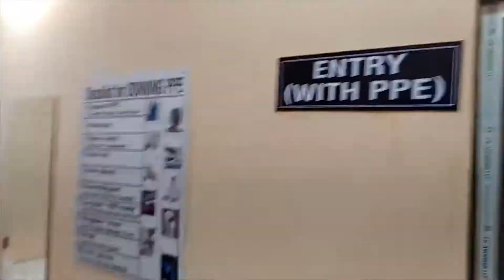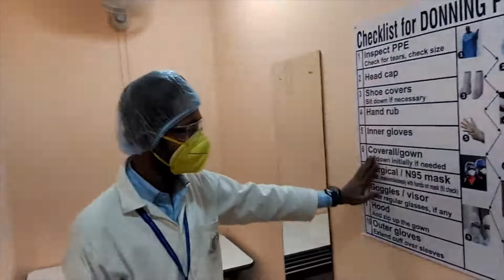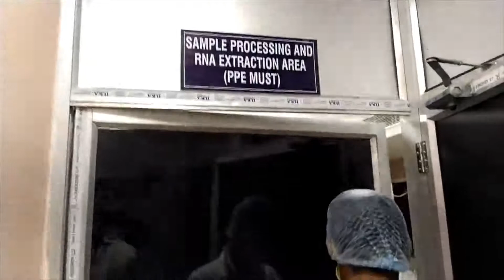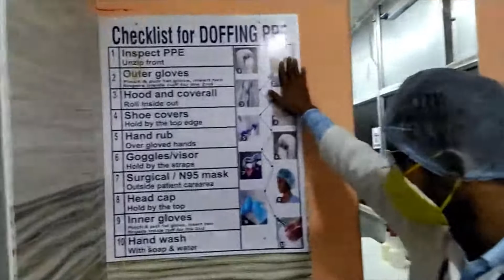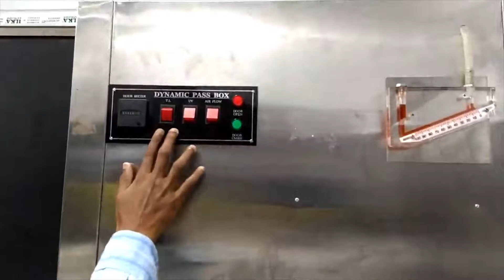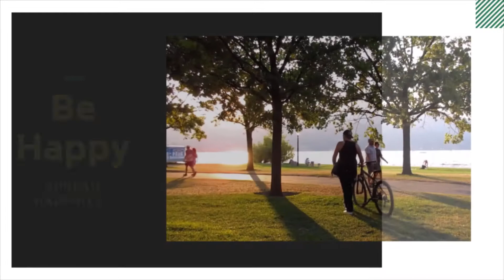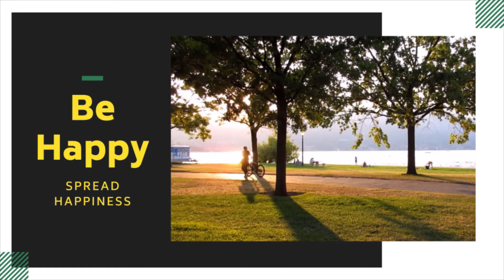PCR Lab || A Tour To RT PCR Lab of CMSDH, Kamarhati, KOL-58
Here is a new look of new set up RT PCR Lab in College of Medicine & Sagore Dutta Hospital, Kamarhati ,KOL-700058

PCR or Polymerase chain reaction is used in molecular biology to make many copies of (amplify) small sections of DNA? or a gene?. Using PCR it is possible to generate thousands to millions of copies of a particular section of DNA from a very small amount of DNA. PCR is a common tool used in medical and biological research labs.
Reverse transcription polymerase chain reaction (RT-PCR) is a laboratory technique combining reverse transcription of RNA into DNA (in this context called complementary DNA or cDNA) and amplification of specific DNA targets using polymerase chain reaction (PCR).[1] It is primarily used to measure the amount of a specific RNA. This is achieved by monitoring the amplification reaction using fluorescence, a technique called real-time PCR or quantitative PCR (qPCR). Combined RT-PCR and qPCR are routinely used for analysis of gene expression and quantification of viral RNA in research and clinical settings.

CREDIT:
Behind Camera-Amitava Bhattacharyya

Accessories required

My laptop
My mouse
My keyboard